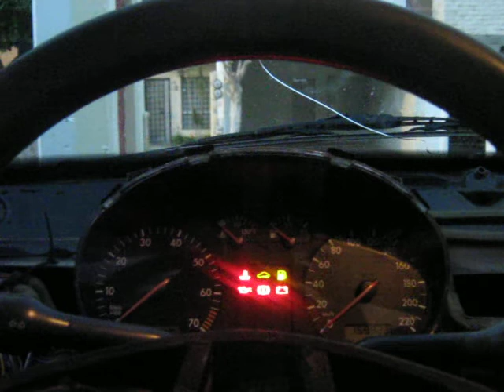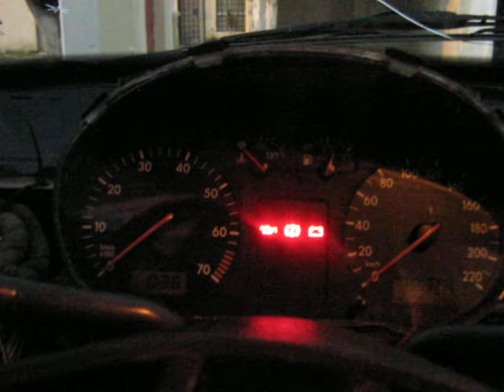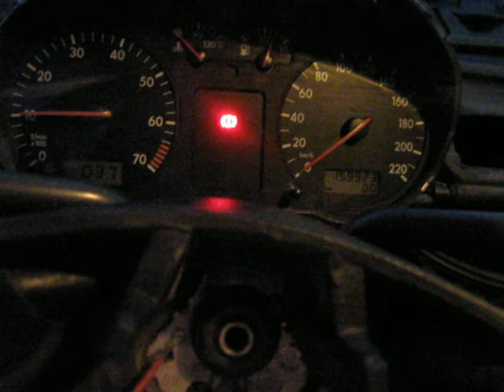El gol GTi DS.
Probando que funcionen todos los accesorios del gol GTi para no quedarnos a ciegas  durante el tiempo en que se maneje esto es mas que nada para checar que no hay mas fallas que lo que tenemos contemplado y que es el vidrio del lado derecho que hizo corto por una mala instalación adjunta a la original.